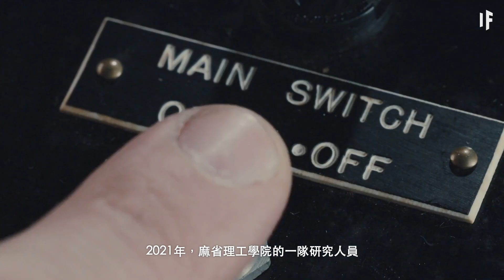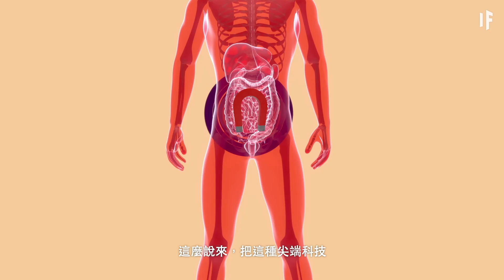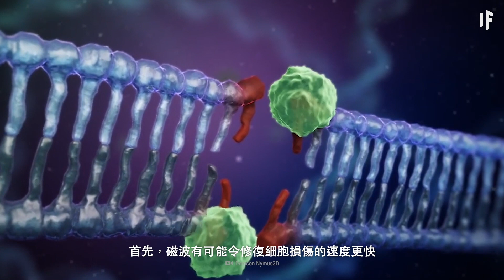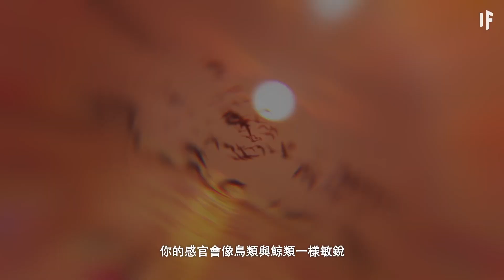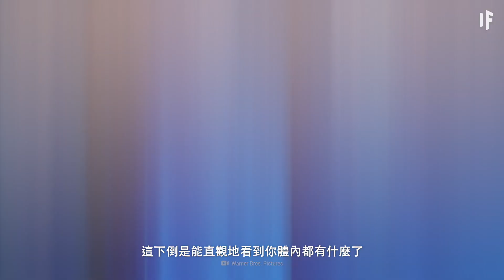如果你吞下世界上最強的磁鐵【中文字幕】｜大膽科學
這會怎樣改變你的DNA？
這會如何影響你的動物本能？
為什麼這可能讓你的大腦爆炸？